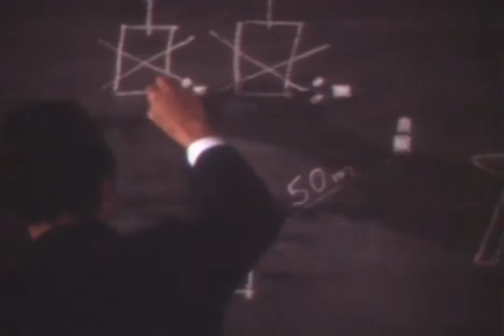Munich Olympics massacre | Main Event The Pal Episode 30 | Global Entertainment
The Munich massacre was an attack during the 1972 Summer Olympics in Munich, West Germany, at which eleven Israeli Olympic team members were taken hostage and eventually killed, along with a German police officer, by the Palestinian terrorist group Black September. Shortly after the crisis began, they demanded 234 prisoners jailed in Israel and the German-held founders of the Red Army Faction (Andreas Baader and Ulrike Meinhof) be released. Black September called the operation "Iqrit and Biram", after two Palestinian Christian villages whose inhabitants were expelled by the IDF in 1948.
The attack was motivated by secular nationalism, with the commander of the terrorist group having been born to Jewish and Christian parents. German neo-Nazis gave the attackers logistical assistance. Police officers killed five of the eight Black September members during a failed rescue attempt. They captured the three survivors, whom West Germany later released following Lufthansa Flight 615 in October. Mossad responded to the release with the 1973 Israeli raid on Lebanon and Operation Wrath of God, tracking down and killing Palestinians suspected of involvement in the massacre.
On 3 August 2016, two days prior to the start of the 2016 Summer Olympics, the International Olympic Committee officially honored the eleven Israelis killed for the first time.